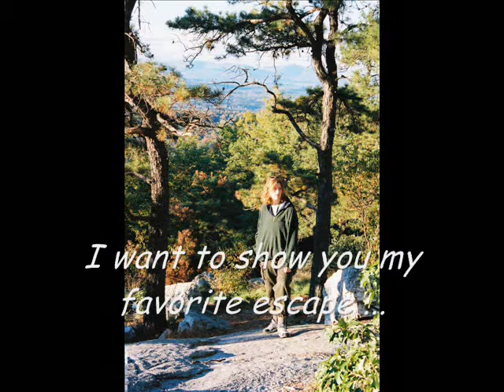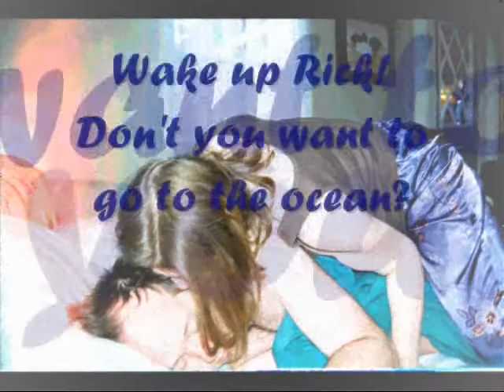To Rick with Love